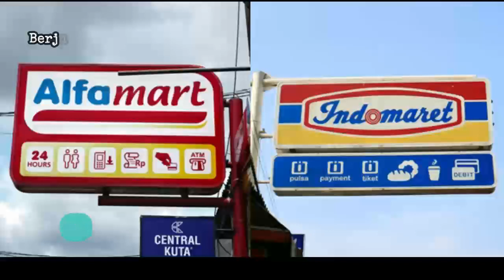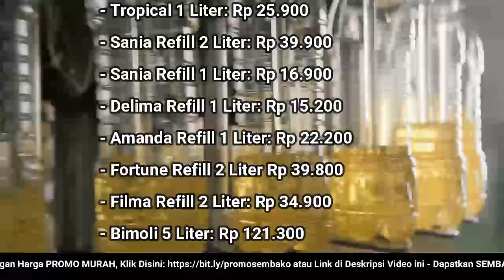🔴 UPDATE: Harga Minyak Goreng Hari Ini, Rabu 14 Desember 2022 di 41famart + 1nd0maret